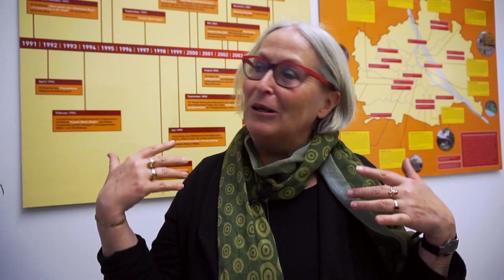Eva Kail Interview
Find out how it all started in Vienna